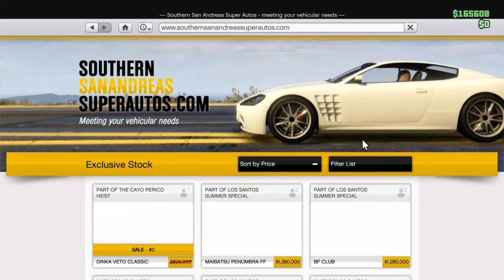O NOUA MASINA GRATIS PE GTA ONLINE